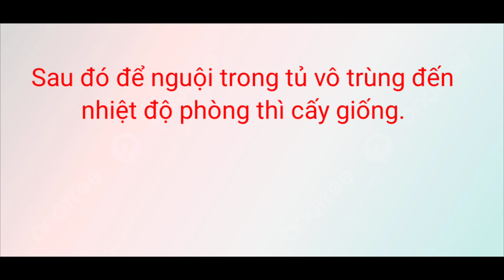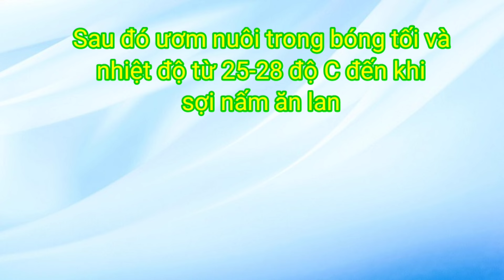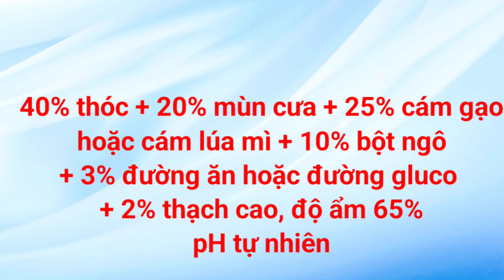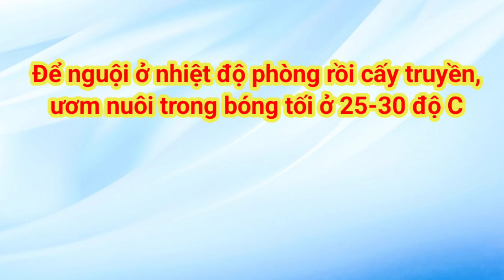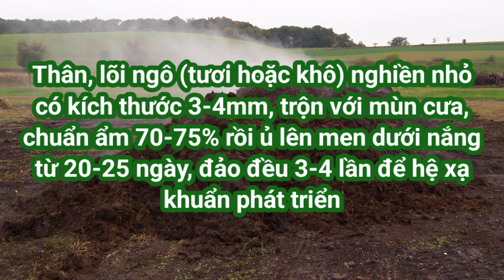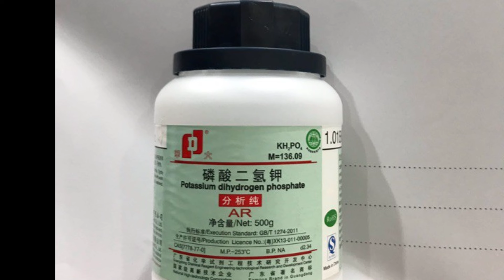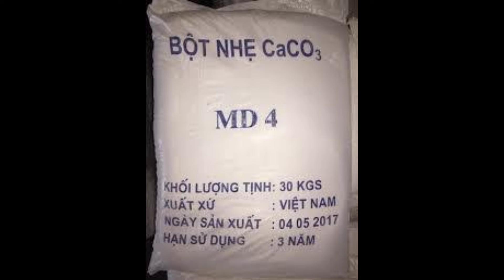Bí mật của nấm mối và kỹ thuật nuôi trồng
Canh tác nông nghiệp theo hướng thuận tự nhiên, canh tác hữu cơ, không sử dụng hóa chất, hướng dẫn làm các chế phẩm sinh học, dạy trồng nấm ăn và nấm dược liệu